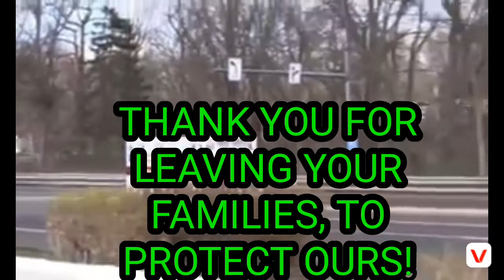Tribute To All Emergency Services Personnel Around The World!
Thank you to all EMS, Police and Fire workers for the ultimate sacrifices you make to keep the world safe. We appreciate all you do! :)